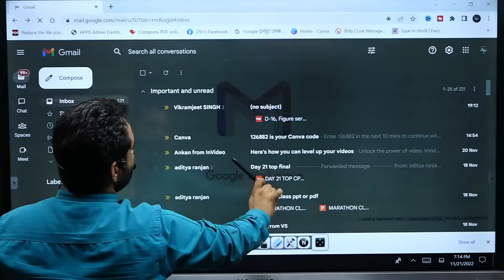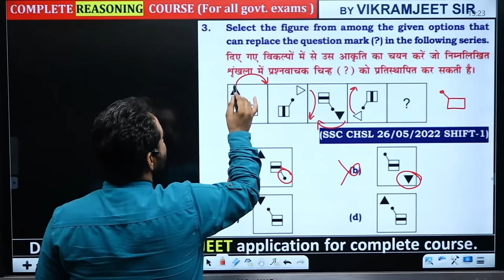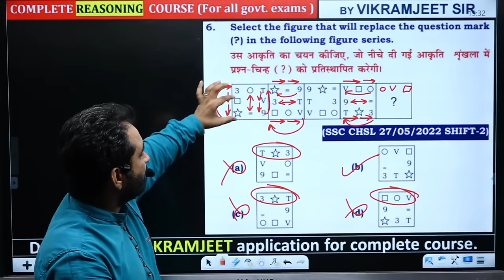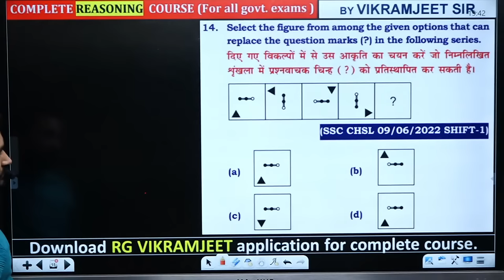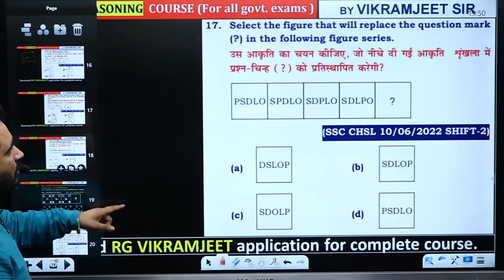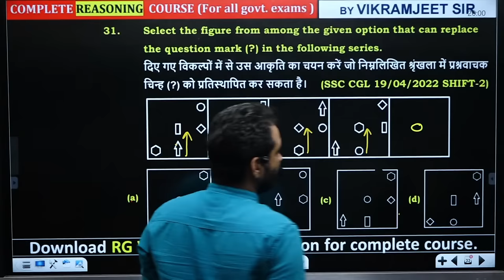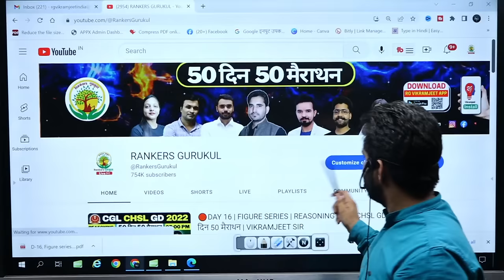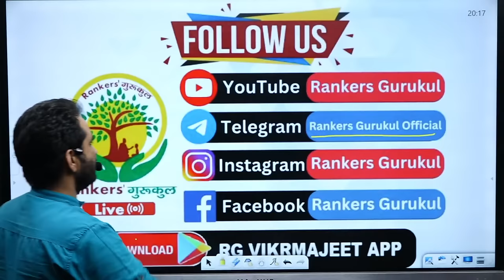🔴DAY 16 | FIGURE SERIES | REASONING | CGL CHSL GD 2022 | 50 दिन 50 मैराथन | VIKRAMJEET SIR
Reasoning Book (Amazon)
Reasoning Book (Flipkart)

आ गया 2022  के लिए सबसे धाकड़  Batch on RG VIKRAMJEET App
FOR - SSC , NTPC CBT-2 , CDS , RAILWAY , IBPS , RRB , UPSC and OTHER EXAMS

Started on 06th OCT - @898 only (🔴 LIVE  BATCH )

👉 RECORDED REASONING  BATCH - @699 Only

Started on 06h OCT - @899 only (🔴 LIVE  BATCH )

👉 Maths Recorded BATCH -  ( By Aditya Ranjan Sir )
@699 Only (SPECIAL FOR CGL CHSL 2021)

Started on 06th OCT - @899 only (🔴 LIVE  BATCH )

👉 English Recorded BATCH -  (By Prashant Solanki Sir )

👉 Combo ( REASONING+ MATH + ENGLISH + GS / GK ) Special Batch (PAID) (By India's best Faculty )
Started on 06th OCT - @2499 only (🔴 LIVE  BATCH )

👉 Science Special Batch (PAID) (By Neetu Ma'am )
Started on 06th OCT - @399 only (🔴 LIVE  BATCH )

👉 English Special Batch (PAID) (By Rashika Ma'am )
Started on 03rd NOV- @699 only (🔴 LIVE  BATCH )

Why us ? 💭💭
💥 BATCH ON DEMAND 💥 (UNLIMITED VAIDITY )

📢 UPDATED CONTENT
2019, 2020, 2021, 2022 CDS , CAT , CGL 2019, 2020, 2021 MAINS )

 यदि आप हमारी Online Course खरीदना चाहते हैं तो contact करें :
08:00 AM - Current Affairs By Deepak Sir
09:00 AM - HIS/ECO GK By Deepak Sir
10:30 AM - Vocab By Prashant Sir
02:00 PM - English By Rashika Ma'am
03:00 PM - Spoken English By Rashika Ma'am (Join RG Spoken English)
04:30 PM - Pol/Geo/Static GK By Shivant Sir
05:30 PM - English By Prashant Solanki Sir
06:00 PM - GS Special (Join RG State Exams)
07:00 PM - Reasoning By Vikramjeet Sir
08:30 PM - Maths By Aditya Ranjan Sir
10:00 PM - Science By Neetu Ma'am